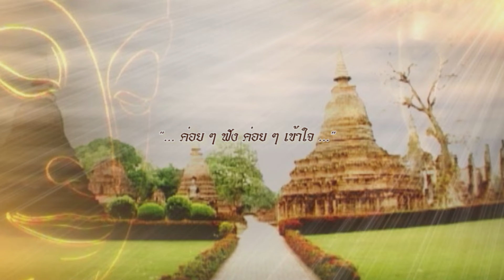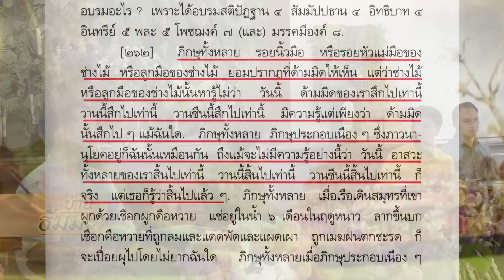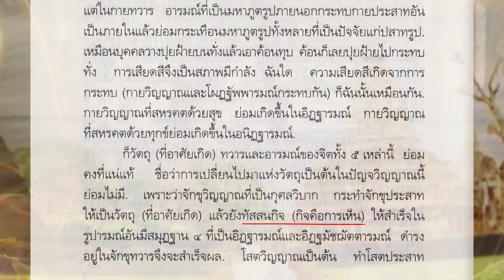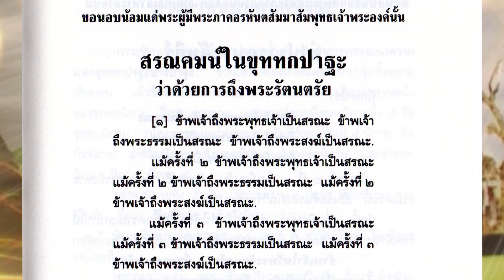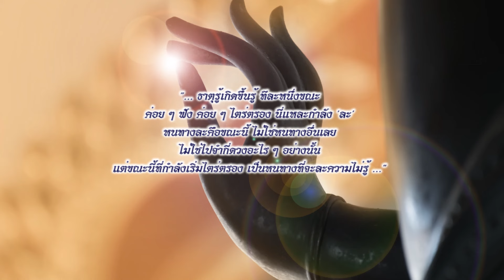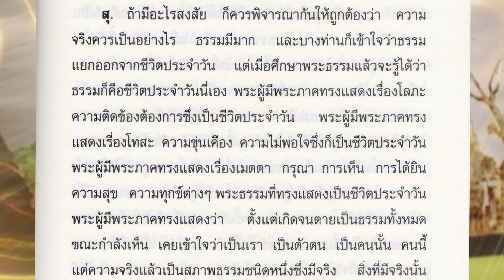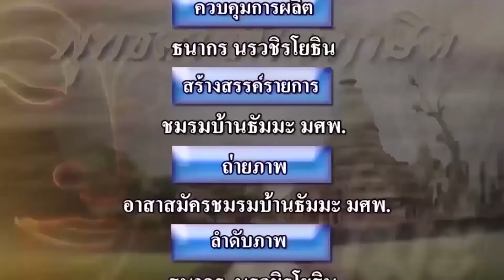ค่อยๆ ฟัง ค่อยๆ เข้าใจ⎜บ้านธัมมะ⎜21.09.67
ออกอากาศประจำทุกวันเสาร์ เวลา 07:00 – 08:00 น.